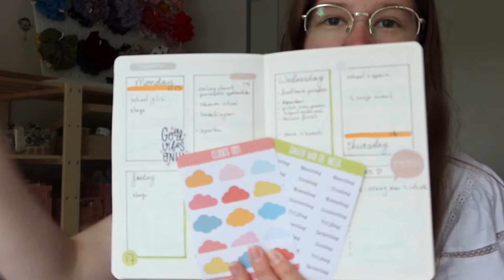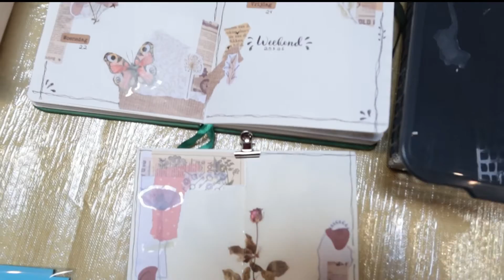Why Im Going Back To English | Which Items Sold The Best At My Market | Market vlog | DutchDesignInk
In this video i tell you why im going back to english again and why i did some videos in dutch. also i had a market this weekend and i tell you about that.

Im a 21 year old from The Netherlands. I started DutchDesignInk in 2019 with greeting cards and now have a wide range of products. I decided to make a youtube channel to film my proces for you and myself. I share the tips and tricks I have learned in the past few years.

Machines:
Husqvarna classic 95
Silhouette cameo 4
Epson ET-2650
Brother Innovis 700EII